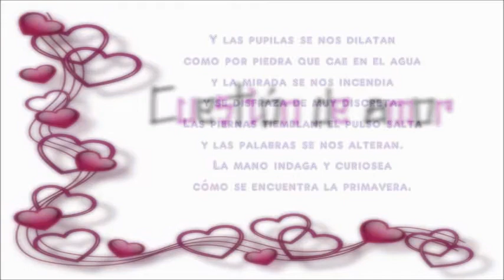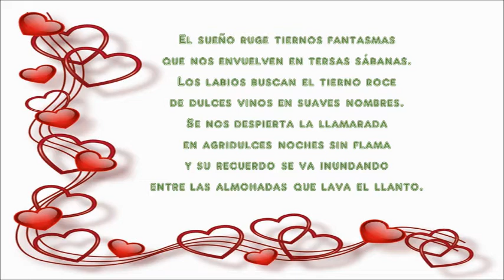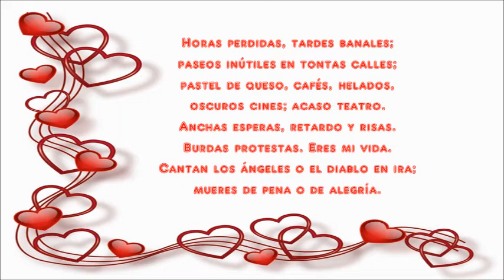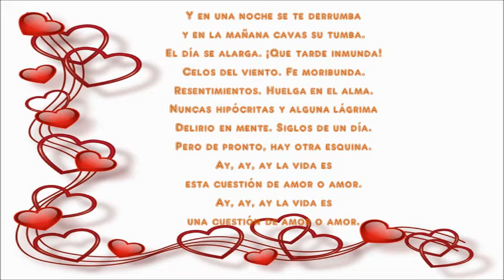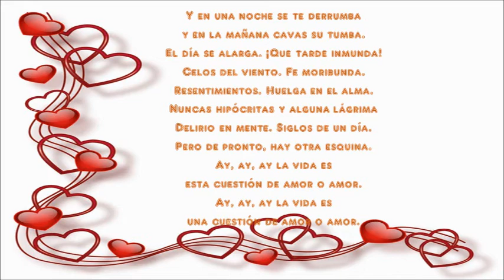Cuestión de amor